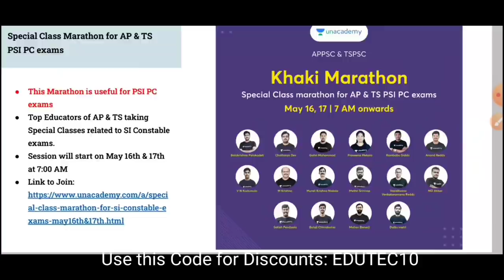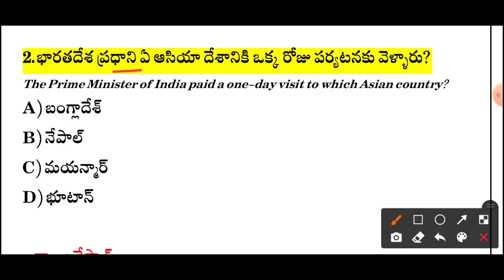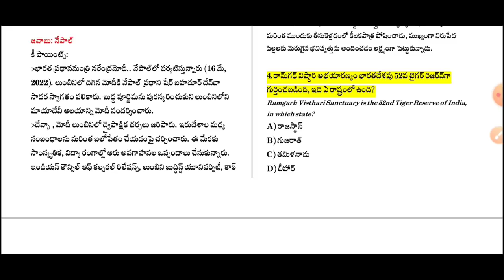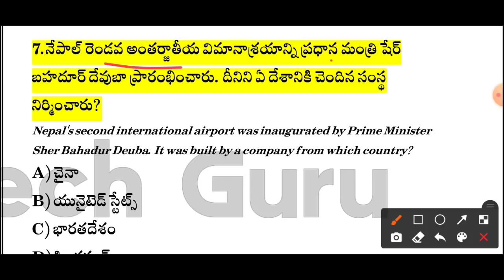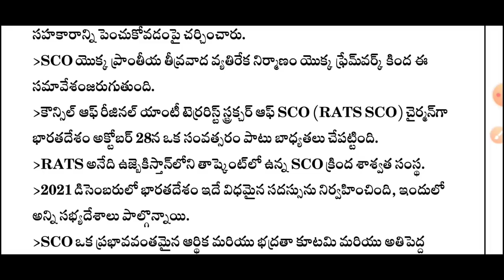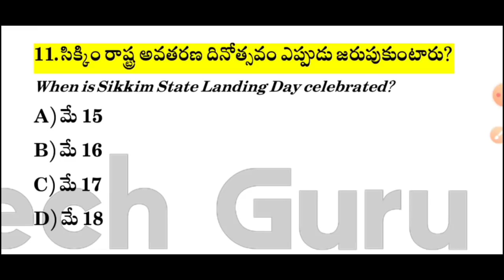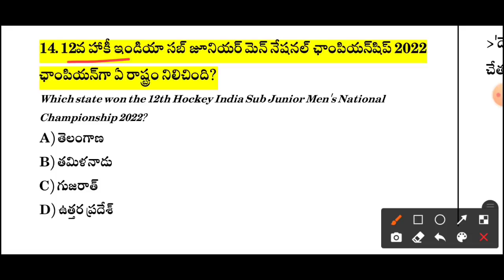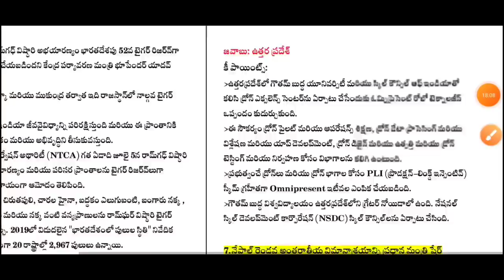Daily Current Affairs in Telugu | 16 May 2022 Current Affairs | MCQ Current Affairs in Telugu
3. PSI PC Free Test